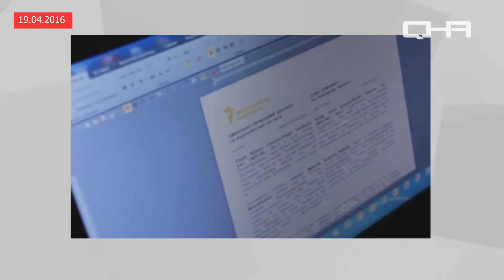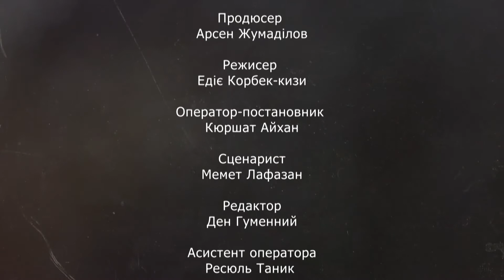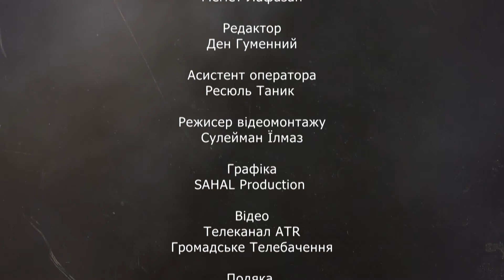Репресивна машина Кремля у Криму 1